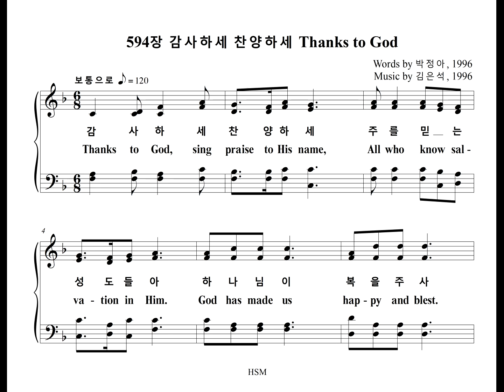594장 감사하세 찬양하세 Thanks to God (Alto Part)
찬송가 594장 "감사하세 찬양하세" (오곡백과) 알토 파트를 올립니다.
The Alto Part of the Hymn, "Thanks to God", is uploaded.

오곡백과

1. 감사하세 찬양하세 주를 믿는 성도들아
하나님이 복을 주사 가난한 우리도 풍성하네
할렐루야 찬송하세 창조주 하나님 감사하세
오곡백과가 풍성하니 하나님께 감사하세

2. 감사하세 찬양하세 속죄받은 성도들아
하나님이 햇빛 주사 삼천리강산이 풍년일세
주신 알곡 나눠주며 창조주 하나님 감사하세

3. 감사하세 찬양하세 은혜받은 자녀들아
하나님이 우리에게 풍성히 거두라 복 주셨네
거둬들인 알곡 안고 창조주 하나님 감사하세

1.Thanks to God, sing praise to His name. All who know sal-va-tion in Him.
God has made us hap-py and blest. Gi-ving us plen-ty to meet all our need.
Hal-le-lu-jah, let us praise Him. God of cre-a-tion, let us give Him thanks.
Fields of ripe with the har-vest of grain Give thanks to Him, God of har-vest.

2.Thanks to God, sing praise to His name We are saved from all of our sins.
God has giv'n us sun-shine and rain. Plen-ti-ful har-vest through-out our dear land.
Let us all share what we re-ceive God of cre-a-tion, let us give Him thanks.

3.Thanks to God, sing praise to His name. All who know His bles-sing and care.
God has giv'n us all that we need. So we may reap such a boun-ti-ful crops.
Our har-vest grain to Him we bring God of cre-a-tion, let us give Him thanks.